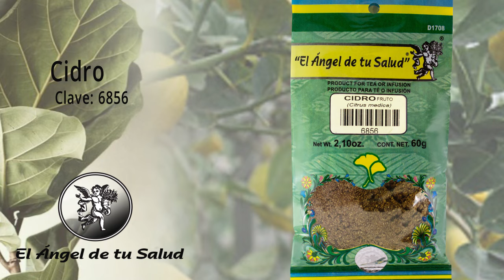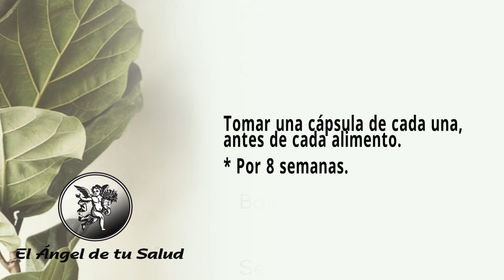FÓRMULA HERBOLARIA PARA REFLUJO ÁCIDO